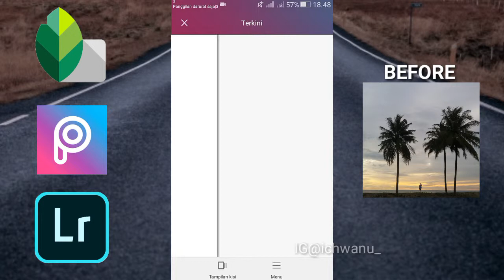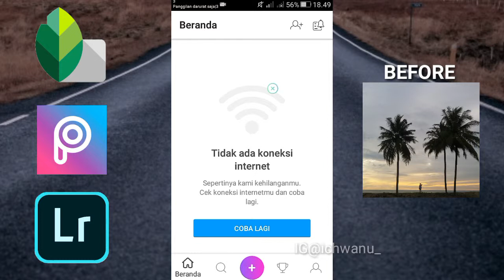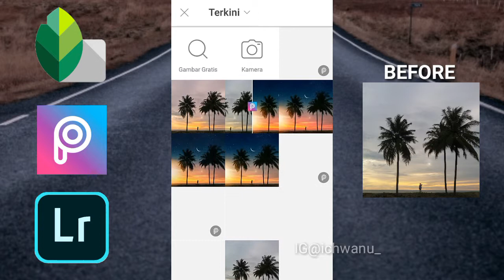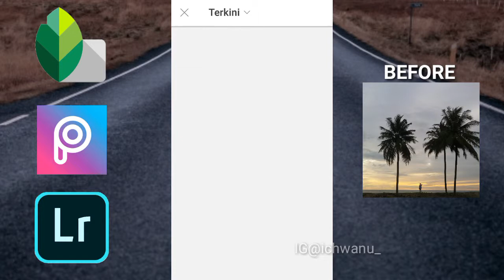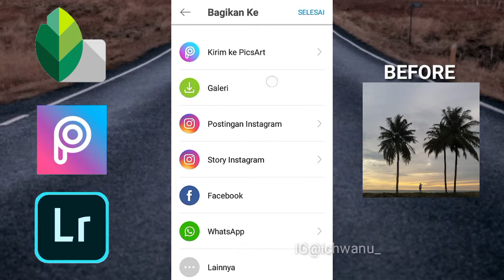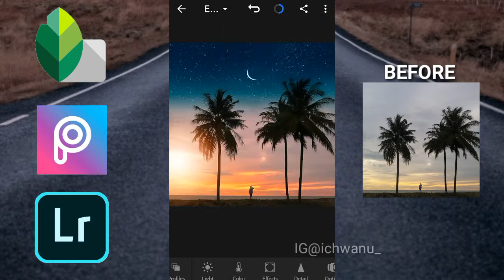Tutorial Edit foto Silhouette Sunset ala Selebgram @arifrahman.98 || Edit Foto Picsart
Tutorial Edit Foto Sunset ala @arifrahman.98 || Manipulasi Foto Picsart

Di video kali ini aku bakalan berbagi tutorial cara manipulasi foto ala @arifrahman.98, lebih tepatnya cara edit foto sunset ala @arifrahman.98
Contoh hasil dari tutorial edit foto sunset ini bisa teman" lihat di instgramnya kak @arifrahman.98

Untuk tutorial edit foto sunset ala selebgram @arifrahman.98 ini, teman-teman membutuhkan 3 aplikasi yaitu snapseed, picsart dan lightroom yang bisa teman" download di playstore
Untuk lebih jelasnya simak terus video Tutorial Edit Foto Sunset ala @arifrahman.98 || Manipulasi foto di atas

Request video/tanya" silahkan dm @ichwanu_

Follow juga instagram kak @arifrahman.98